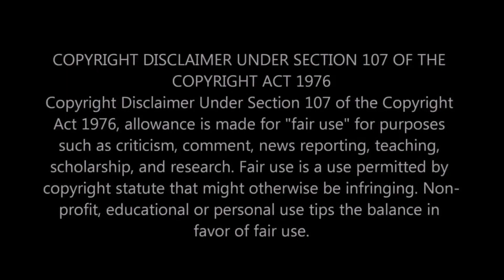Two Girls React To Journey - Wheel in the Sky (Official Video - 1978)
Hey guys! We hope you enjoy our reaction to Journey! Mia and I were so excited throughout the song! We were so excited to react to Journey again! Journey really does take you on a journey! Wheel in the Sky was an exceptional song and Steve Perry's voice is incredible! We love you guys!